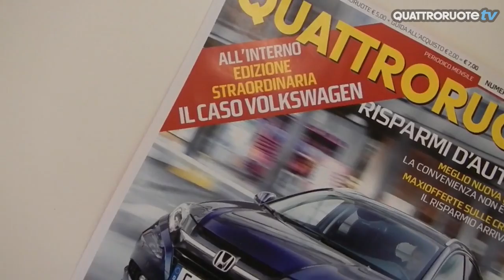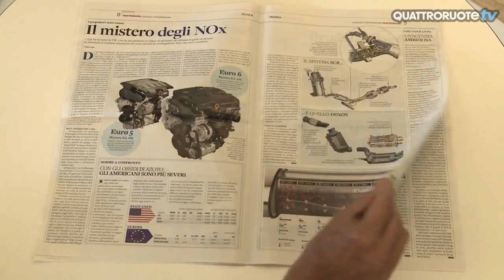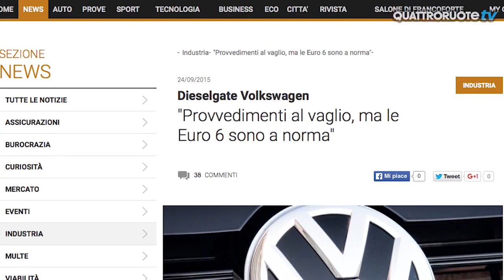Edizione Straordinaria! Quattroruote sul DieselGate Volkswagen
16 pagine allegate al numero di ottobre con tutto sul DieselGate che ha travolto Volkswagen: un approfondimento su tutti gli aspetti di uno scandalo di portata planetaria. Scoprilo con noi!